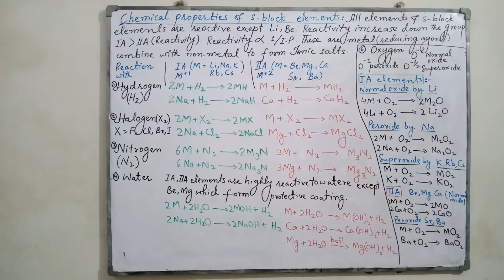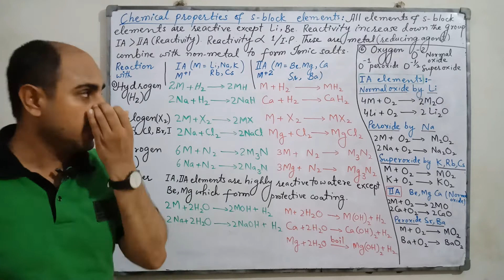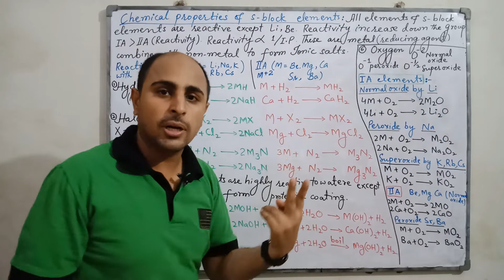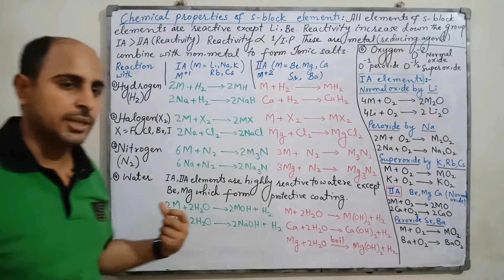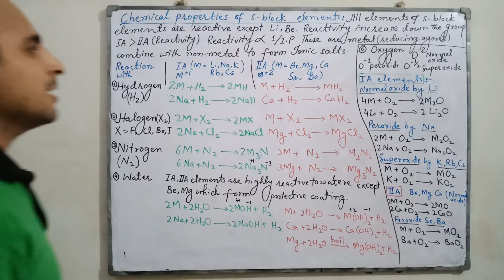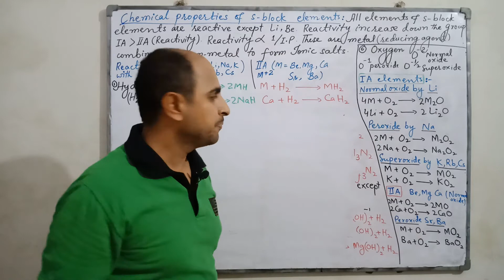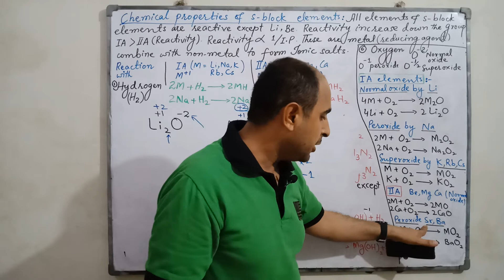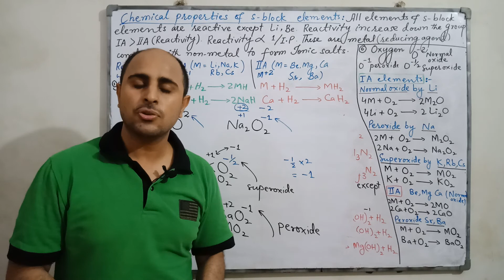s-block elements | chemical properties | class 12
chemical properties are discussed in detail by attractive way.